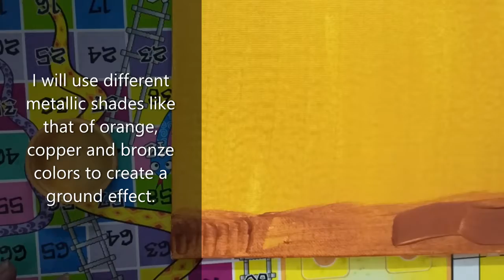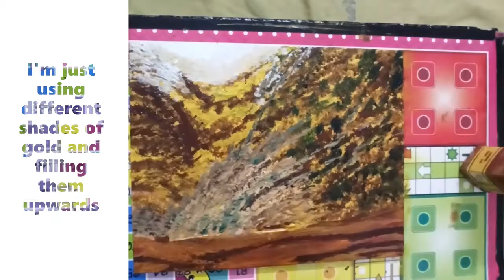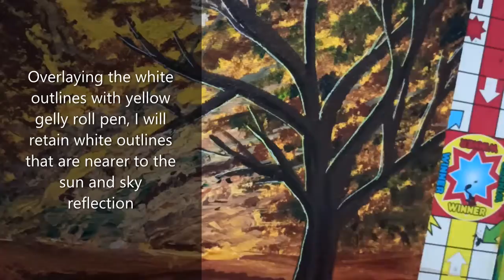The Golden Landscape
This painting is created using metallic acrylic colors.
Materials used:
- Cotton-based canvas board (medium grain, 5oz fabric, dimension 8x10 inches) with 4mm MDF board
Metallic colors used:
- Rich gold (canvas base filling);
- ground colors: gold plus, orange, bronze
- sky: combination of America gold, Leonis gold, rich gold and acrylic colors, like dark green,  mars black and brown
Tree: raw umber, mars black
Tree Outline: white and yellow gelly roll pens

Facebook messenger: m.me/CraftsLegacy

Please also support my facebook channel

Amazon India

Many thanks for stopping by and noticing!